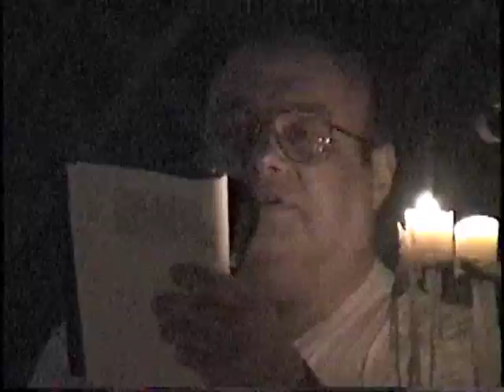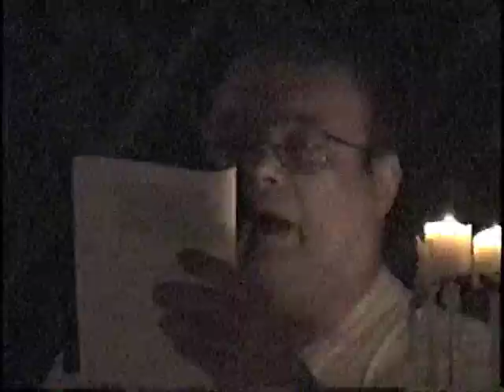Marc Desmond @ Gathering of the Tribes 1998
Marc Desmond reads at Gathering of the Tribes, April 25, 1998.